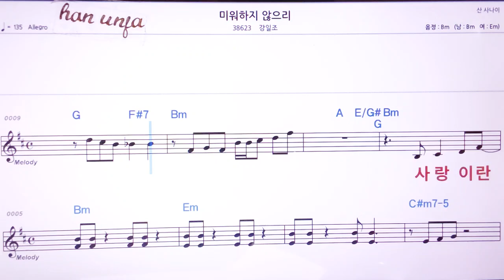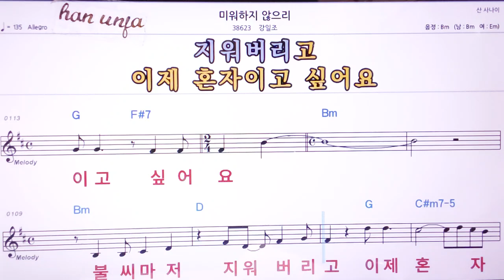💖미워하지 않으리/강일조 👍MR,노래방, 악보, 코드,Karaoke With Sheet Music